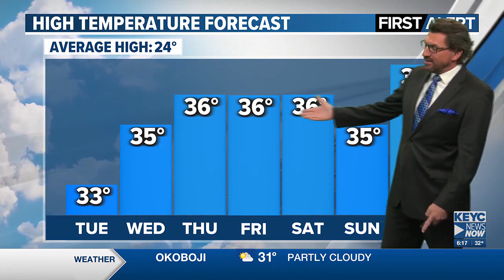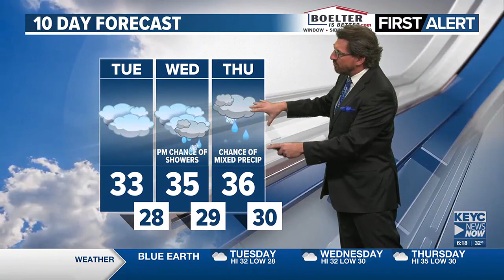Meteorologist Shawn Cable's Monday 6pm Weathercast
Temperatures will be well above average through the rest of January.